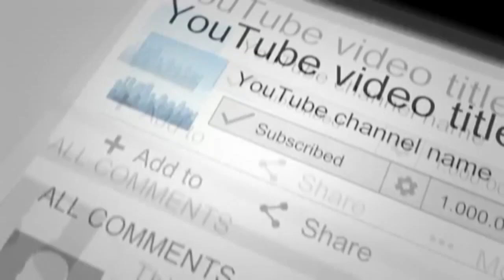तुझ जैसी कई कुर्बान कर दूंगा anurag tiwari vinay banarsi real poetry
असीम साहित्य प्रतिभा  के धनी अनुराग तिवारी उर्फ़ विनय बनारसी की मनमोहक
रचनाएं